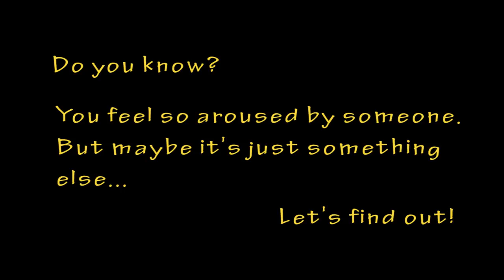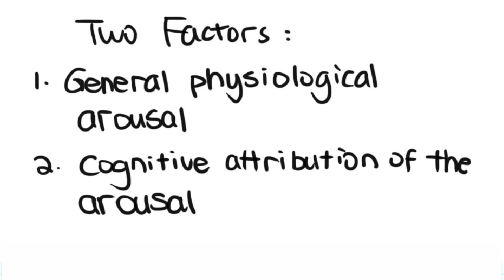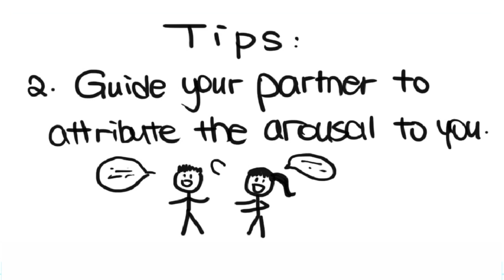Misattribution of Arousal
"Two-component" theory of love is proposed by Berscheid and Walster (1974), claiming that a "feeling of love" is a combined result of a general physiological arousal (such as pounding heart, sweating, and breathless) and an actively yet not necessarily conscious cognitive labeling. However, it is noticeable that some circumstances can also produce physical arousals not resulting from sexual reaction. In regard to this, whether there is a misattribution of these arousals to a feel of love is open to discussion. A study conducted by Dutton and Aron (1974) found out that, when interviewed on a suspension bridge, participants considered the opposite-sex interviewers as more sexually attractive than those who were interviewed on a sturdy bridge. The result implies that romantic love can be created when certain arousals are attributed to the target person, i.e. the interviewer in this experiment. Meston and Frohlich (2003) conducted another experiment later in an amusement park. They asked people to rate photos of opposite-sex strangers in terms of attractiveness and desirability as a dating partner, before and after a roller coaster ride. As the result shows, without romantic partners around, both males and females respondents rated the person in the photos as more attractive and more desirable as a dating partner after they had taken the ride. This implies that the arousal caused by the ride enhanced romantic type-feelings toward strangers in the photos, corresponding to previous experiments that a misattribution of arousal does exist.

Inspired by these experiments, we managed to present a quasi experiment in the video to see whether such misattribution is valid in the university context. We chose to test the potential effect of the arousal induced by body exercises on the attractiveness of opposite-sex strangers as a date. The participants were asked to rate in two sets of 10 photos in 10-point-scale before and after they hit the gym. Result shows that the scores of attractiveness they rated were slightly higher after hitting the gym than before. Due to time and resource limits, the experiment is not as rigorous as a real psychological experiment. However, we expect to demonstrate the existence of misattribution -- when people think they fall in love, the feelings could come from other sources instead of the target person. Regarding this effect, if you want to enhance your partner's feeling of loving to you, you may consider doing some exciting things together with your partner to induce physiological arousals, and lead your partner to label these feelings (like pounding heart and breathless) to you through affiliative behaviors (such as touch and talk); whereas, if you want to know whether you ever misattributed some arousals to your partner, you might as well recall the situations you two have gone through, and reconfirm whether you have already developed "love" with your partner. Arousal may take place in a moment, while love is a lifelong course. We hope this video could help boost your love experience in the future.

References
Berscheid, E., and Walster, E. (1974). A little Bit about Love. In Huston, T. L. ed., Foundations of Interpersonal Attraction, pp.335-81. New York: Academic Press.

Dutton, D. G. and Aron, A. P. (1974). Some evidence for heightened sexual attraction under conditions of high anxiety. Journal of Personality and Social Psychology, 30: 510--517.

Lewandowski, G. W., Jr., and Aron, A. P. (2004). Distinguishing Arousal from Noverlty and Challenge in Initial Romantic Attraction between Strangers. Social Behavior and Personality, 32: 361-372.

Meston, C. M., and Fronhlich, P. F. (2003). Love at First Fright. Archives of Sexual Behavior, 32: 537-544.

White, G. L., Fishbein, S., & Rutstein, J. (1981). Passionate love and the misattribution of arousal. Journal of Personality and Social Psychology, 41: 56-62.